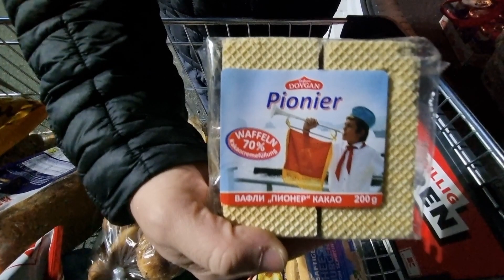Весь день промоталась /с праздником.